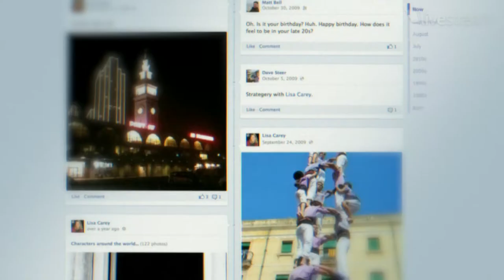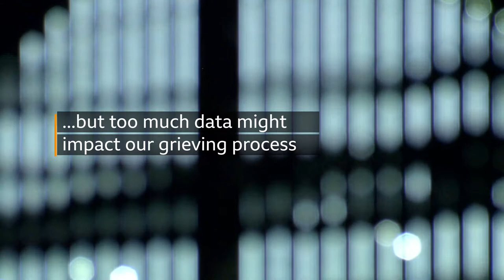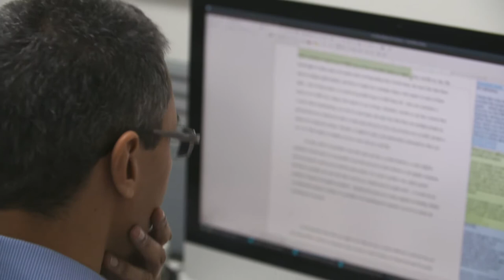BBC Ideas - What will your digital legacy be?